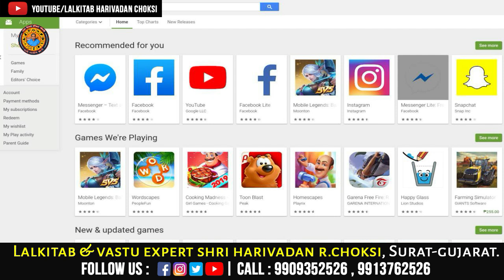" બોદ્ય કથા " કોણ સુંદર માતા લક્ષ્મી કે માતા પનોતી ( ક્યારે શું બાલવું )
"બોદ્ય કથા" કોણ સુંદર માતા લક્ષ્મી કે માતા પનોતી ( ક્યારે શું બાલવું ) | Who is the beautiful mother Lakshmi or mother Panoti (when what to burn) | (Who is beautiful) Mata Lakshmi or Mata Panoti? (When to burn)